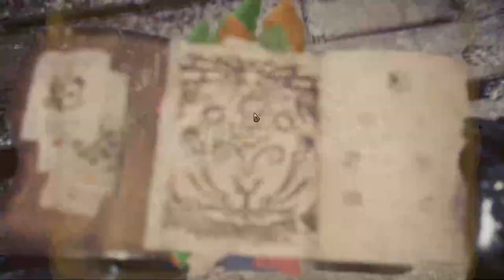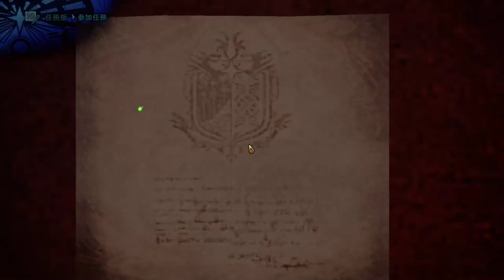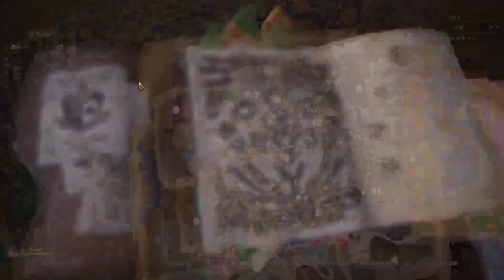【繁星】MHWI 魔物獵人冰原 晚上 2020 1 18【1】